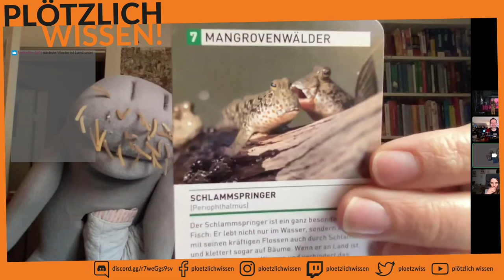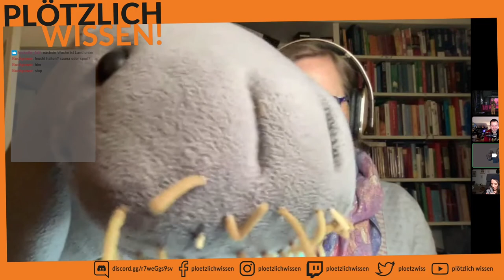Abtauchen mit PW! #24 (2/2) Experiment mit Tinte & weiter mit "A New Beginning: Final Cut"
Stream vom 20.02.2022 Teil 2/2. André hat ein Experiment mitgebracht: Wie sich Tinte in Wasser verhält und was das mit dem pH-Wert zu tun hat; und wir spielen A New Beginning von Daedalic weiter.